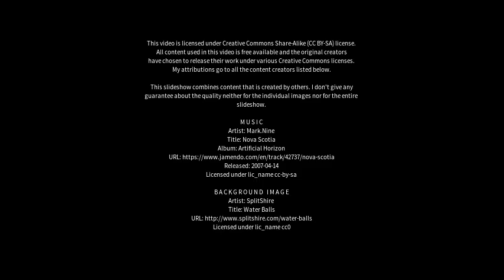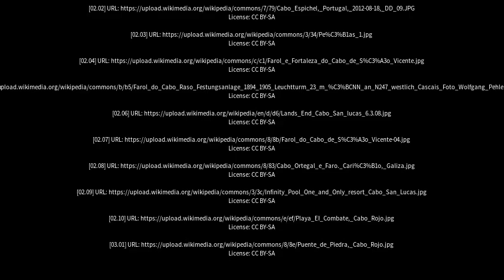Best places to visit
Best places to visit - Cabo (Brazil) Best places to visit - Slideshows from all over the world - City trips, nature pictures, etc.